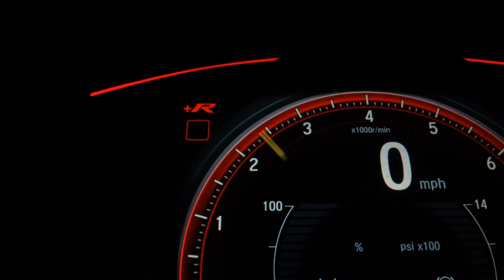FIAT STRADA - 2018 - Osasco/SP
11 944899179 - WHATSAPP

Veículo: FIAT / STRADA 1.4 MPI HARD WORKING CS 8V
Ano: 2017/2018
Combustível: FLEX
Portas: 2 PORTAS
Câmbio: Manual
Cor: PRATA
KM: 125.000

✅ Alarme
✅ Ar Condicionado
✅ Direção Hidráulica
✅ Travas Elétricas
✅ Vidros Elétricos